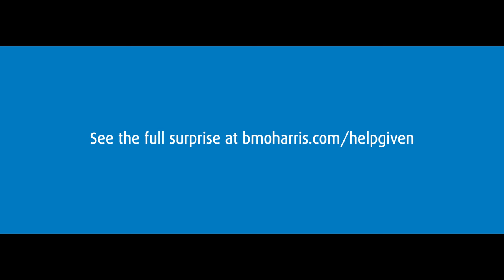BMO Harris Bank HelpGiven | Best Surprise (0:15 Teaser)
Life is full of surprises, even when you're 91. We stepped outside the branch again to help make our customer Catherine's dream come true.